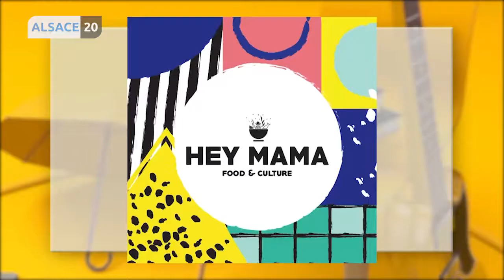Vera Bossiak nous présente Sokhna Niang, cuisinière et blogueuse food.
Invitée : Sokhna Niang, cuisinière et blogueuse food.
Actu : La semaine prochaine c’est la St Valentin. Vera vous a préparé un programme efficace et pas cher pour conquérir l’élu de votre coeur.
 Coup de coeur : La balade insolite proposée par « Strasbourg Mon amour ». Découvrez Strasbourg en tête à tête à bord d’une calèche d’époque ou d’un véritable taxi londonien.